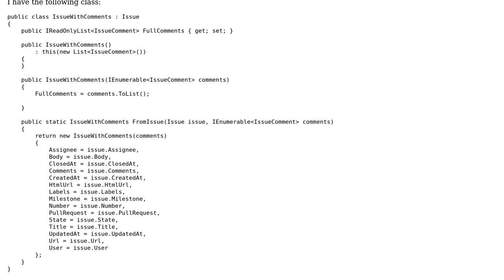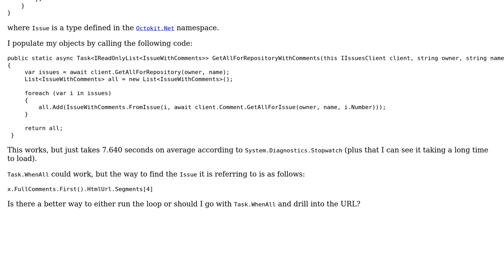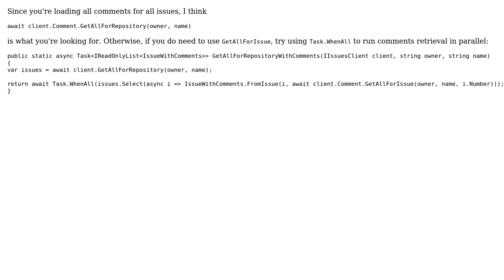Code Review: Multiple calls to the GitHub API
With thanks & praise to God, and with thanks to the many people who have made this project possible! | Content (except music & images) licensed under CC BY-SA | Music | Images & others | With thanks to user Mord Zuber user Jamal user almaz and the Stack Exchange Network Trademarks are property of their respective owners. You are responsible for your own actions.